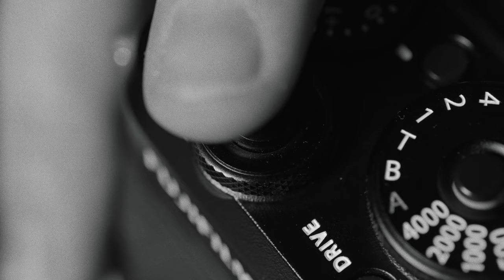[FUJIFILM] GFX 50R x Jonas Dyhr Rask